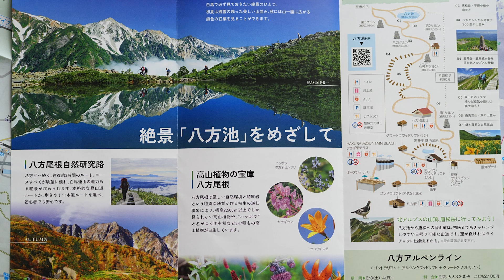瑠璃色さん 絶景「八方池」をめざして 動画編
一期一会の絶景との出会い、心に残る思い出ができました。
長野県#　撮影地：北安曇郡白馬村北城

BGM　・・・フリー素材　DOVA-SYNDROME